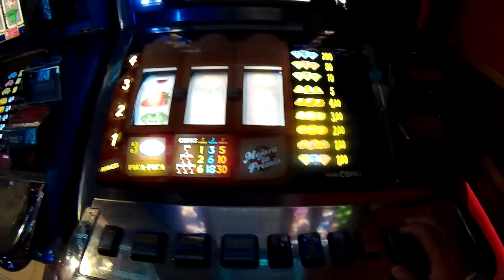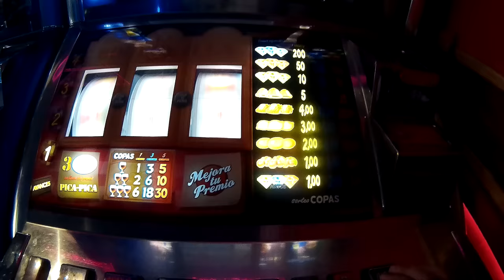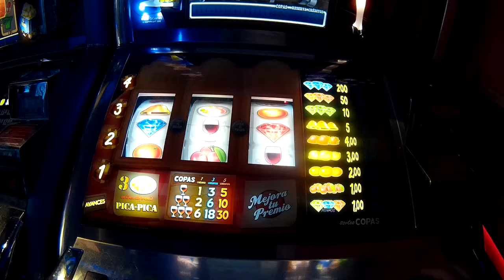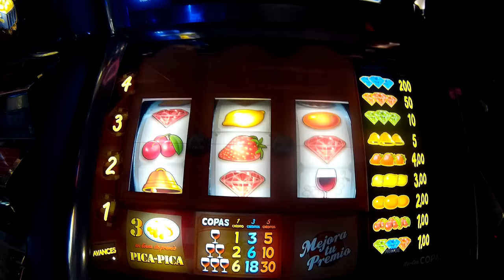Máquinas tragaperras - La Bodeguilla Salon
Playing Spanish GiGames La Bodeguilla Salon slot machine in Salón de Juego Kingball, Bilbao, Spain. GiGames is a part of Novomatic group.

Pelataan espanjalaista hedelmäpeliä. Bilbaossa oli paljon kadulle avautuvia pieniä kahviloita ja baareja, joissa ovensuussa yksi hurjasti vilkkuva hedelmäpeli. Muutama pelikahvilakin oli ja tässä pelaillaan Kingball -nimisessä paikassa María Díaz Haroko Kalea -kadulla, joka oli hotellin lähistöllä.